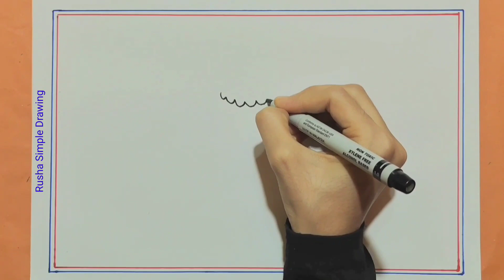How to draw flower step by step for beginners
How to draw flower step by step for beginnersFlowerArt

Art Materials:
1. Deli Sketch Marker/CD
2. Doms Brush Pen
3. Drawing Paper

Your Questions
1.how to draw a flowers
2.draw flower step by step
3.how to draw flower
3draw flowers step by step
4.step by step
5.step by step flower drawing
6.mandala art for beginners step by step
7.step by step flower art
8.drawing flowers step by step
9.how to draw
10.draw easy flower for beginners
11.how to draw a moon for beginners
12.flower art
13.how to draw flower art
14.how to draw a flower
15.how to draw flowers easy way
16.how to draw rose flower
17.easy pencil drawing step by step